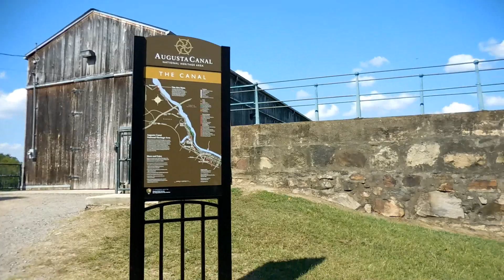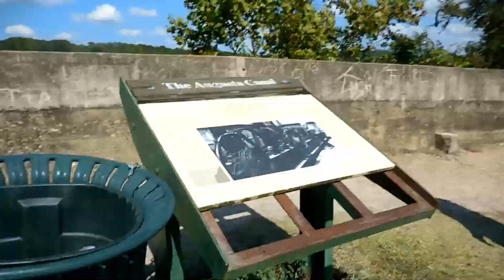Savannah Rapids Park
This 33 acre park is home to the Savannah Rapids Pavilion and the Historic Augusta Canal Headgates. This newly developed area overlooks the picturesque Reed Creek Falls as it flows into the Historic Augusta Canal. Walkers and joggers love the pedestrian bridge that begins the 7.5 mile trail that takes you all the way to Augusta. Or you may simply chose to sit along the banks of Reed Creek and listen to the water rushing past. Picnic pavilions offer shade and a covered area to stop and rest or eat lunch.